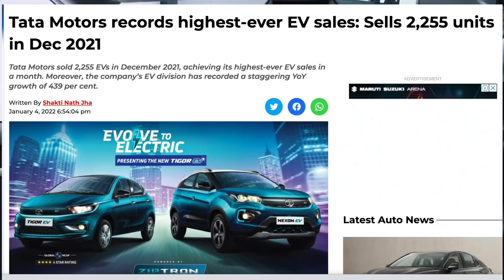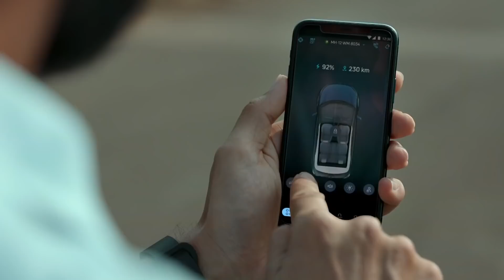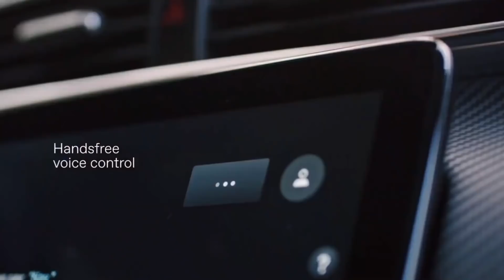5 Best Electric Cars for 2022. |TATA or MG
upcoming ev cars, best upcoming tata cars.
upcoming mg cars, upcoming mahindra cars.
best ev cars in 2022.
tata nexon